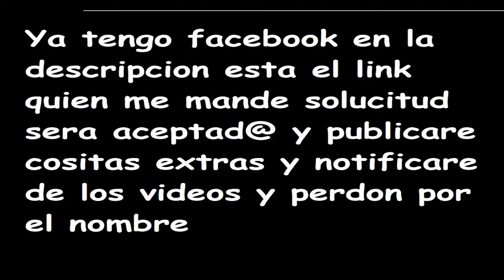Aviso l #1 l Facebook